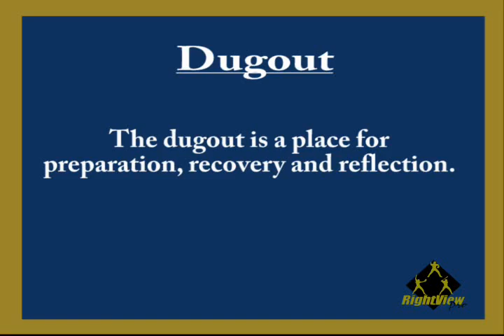Softball Hitting Instruction by Mike Candrea - Game Preparation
RightView Pro is a video analysis software company that specializes in baseball and softball hitting and pitching instruction.  RVP is the only video analysis software company that is licensed by Major League Baseball, National Pro Fastpitch and Olympic Softball Players.